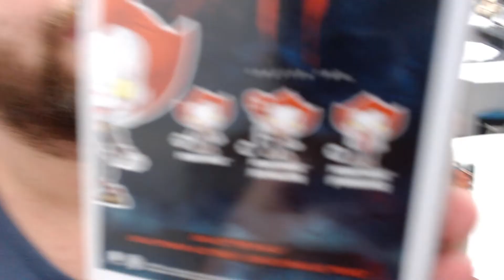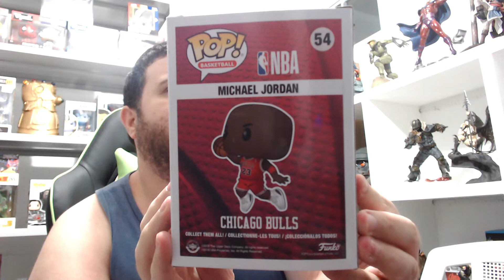Silent Box 34 - Compras By BGS 2019 - Parte 1 - Funkos